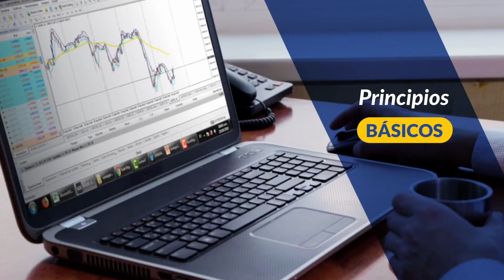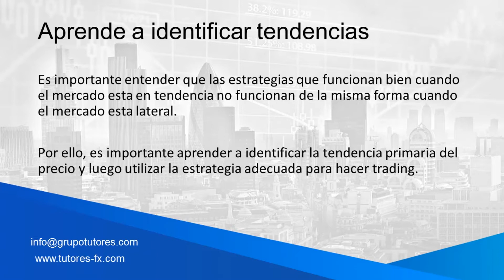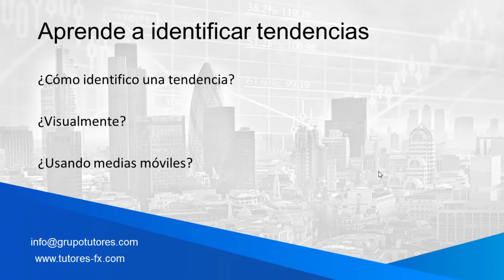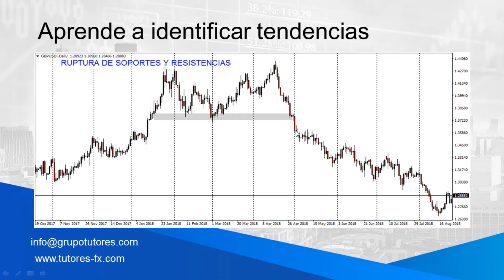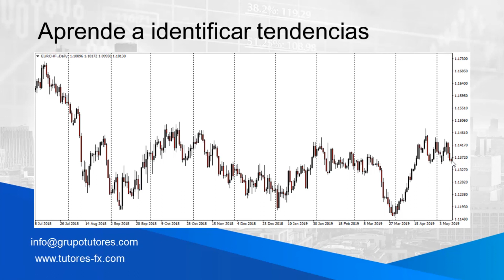CAPÍTULO 8 - Aprende a identificar tendencias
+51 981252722